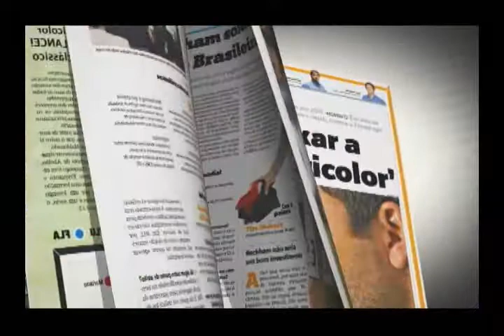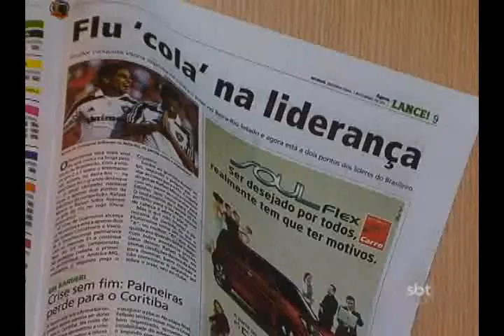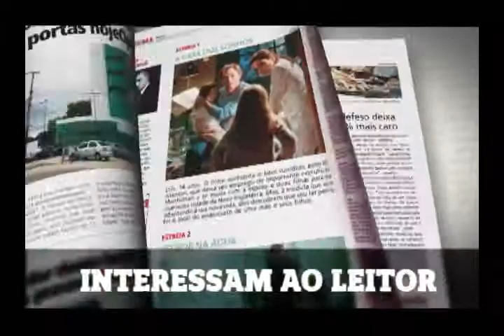LANÇAMENTO_JORNAL_AGORA